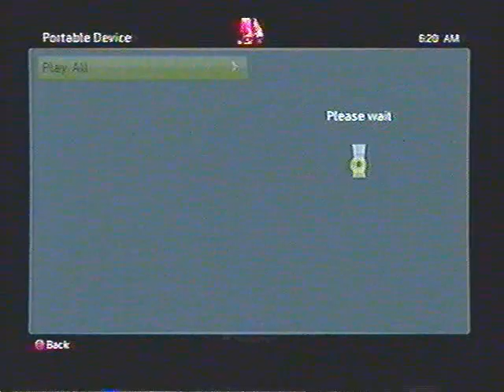Let's play for a day Call of Duty 2 (2/3)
Played on the Xbox 360, awesome game you all need to buy